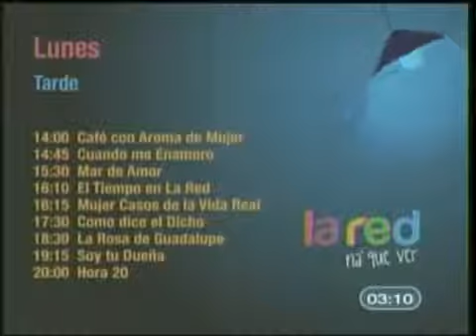Cierre e inicio de transmisiones la red 2012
La Red (estilizado como la red) es un canal de televisión abierta chileno, perteneciente a Albavisión, propiedad del empresario mexicano Remigio Ángel González. Después de arrendar por más de 20 años instalaciones adyacentes a Chilefilms en Avenida Manquehue Sur, desde 2014 sus estudios se encuentran en un complejo propio en la Avenida Quilín, en Macul.